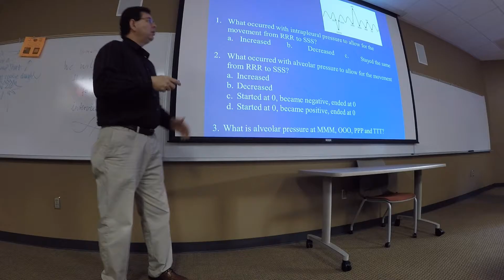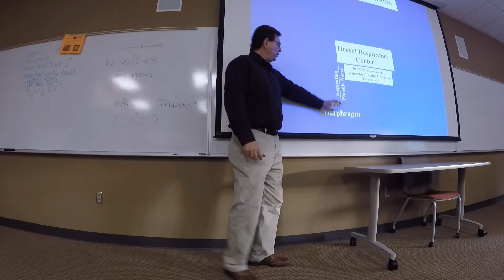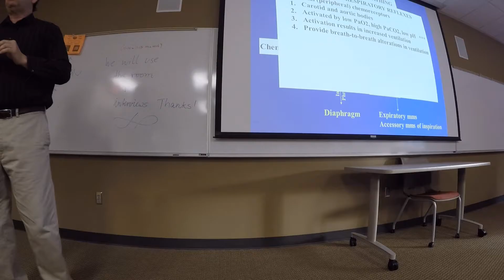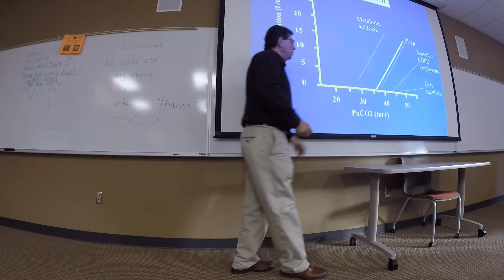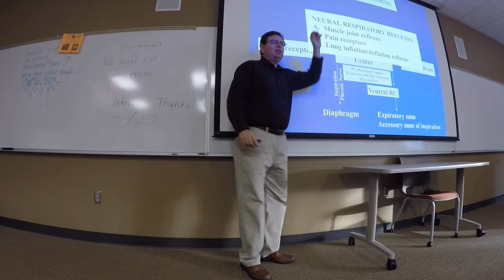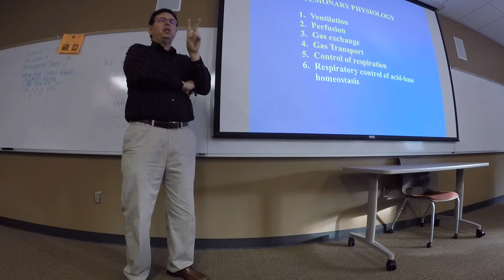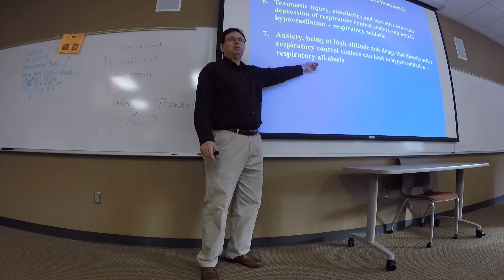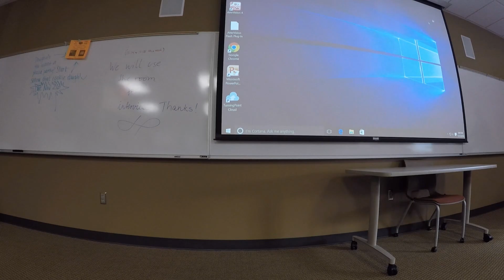Physiology 11 17 16